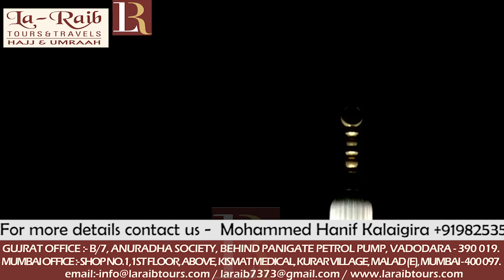11th Ramadan 1439 Makkah 'Isha Adhaan Sheikh Muhammad Maghribi